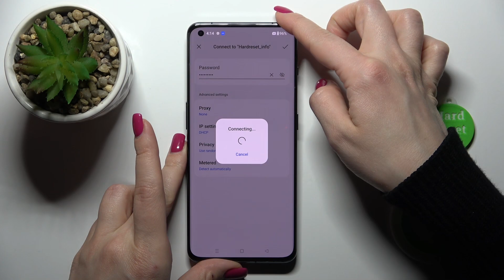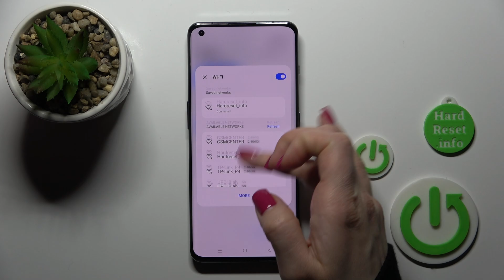How to Connect OnePlus 11 to Wi-Fi Network / OnePlus 11 Wi-Fi Setup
In this video tutorial, we'll show you how to connect your OnePlus 11 to a Wi-Fi network to access the internet and other network resources. Connecting to a Wi-Fi network is a simple process, but it's essential to know the steps to ensure a stable and secure connection. With just a few simple steps, you can set up Wi-Fi on your OnePlus 11 and start browsing the web and streaming videos. So, if you want to learn how to connect your OnePlus 11 to a Wi-Fi network, make sure to watch this video and follow the steps.

How to Connect OnePlus 11 to Wi-Fi Network?
How to Set Up Wi-Fi on OnePlus 11?
How to Access Internet on OnePlus 11?
How to Connect to Secured Wi-Fi Network on OnePlus 11?
How to Ensure Secure Wi-Fi Connection on OnePlus 11?